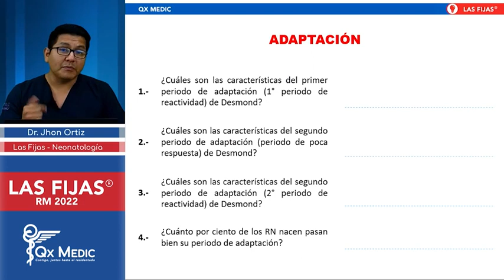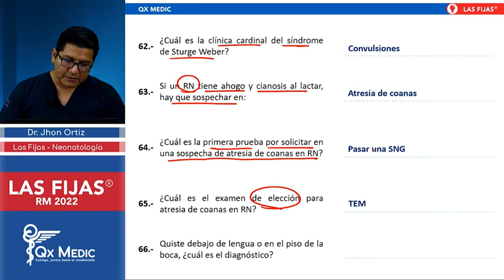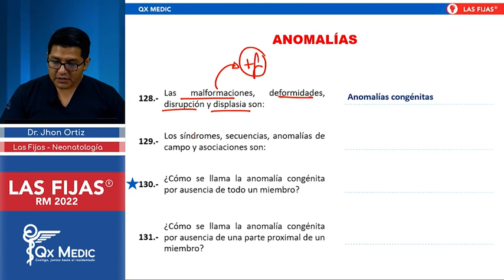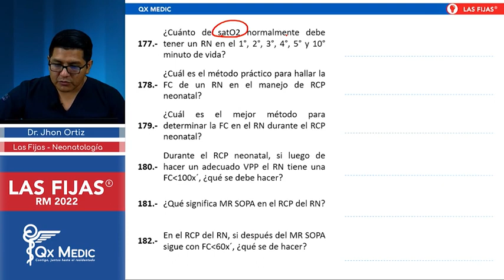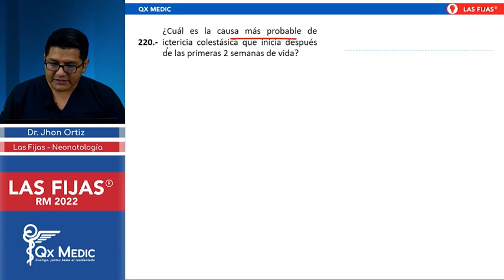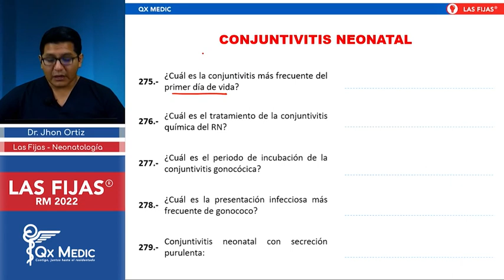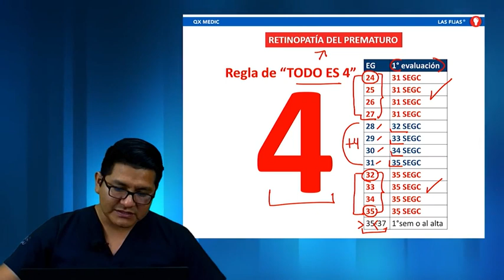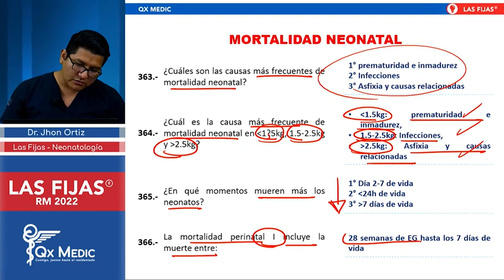LAS FIJAS Neonatología